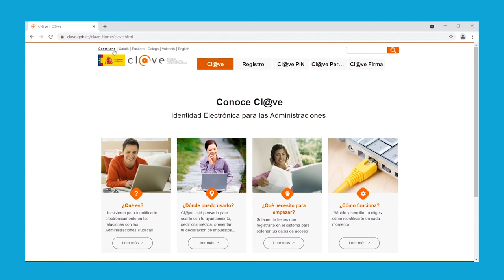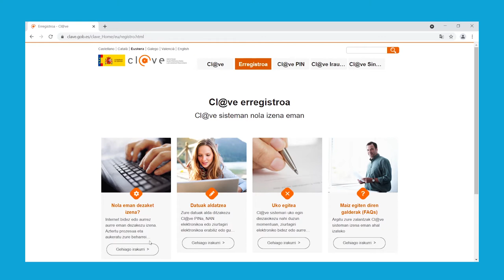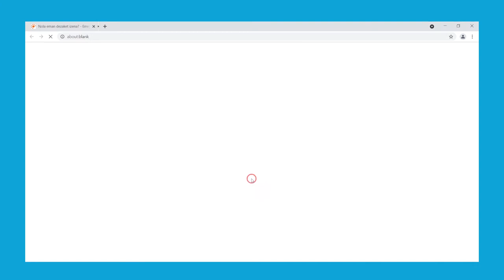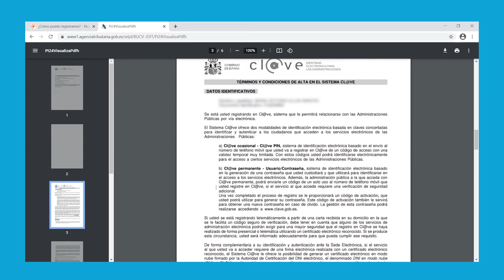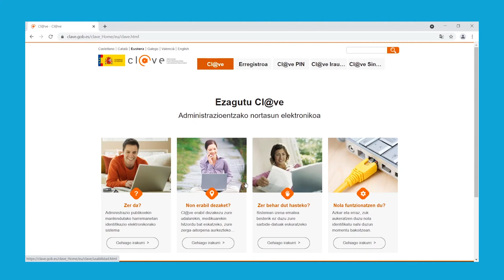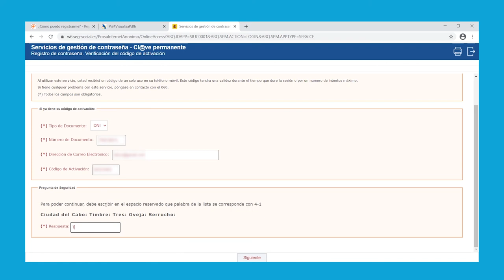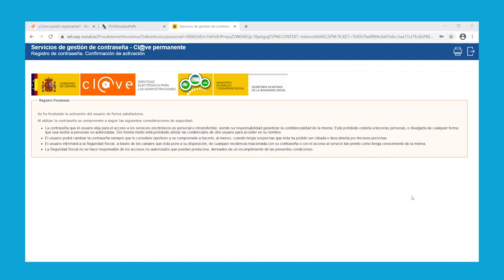Cl@ve Sistema Iraunkorra eskuratu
Tutorial honetan ikus dezakezu Cl@ve Sistemaren Ziurtagiri Digitala nola eskuratu, zure datuak kontsultatzeko eta estatu mailako administrazioetan gestio ezberdinak egiteko balioko dizuna.